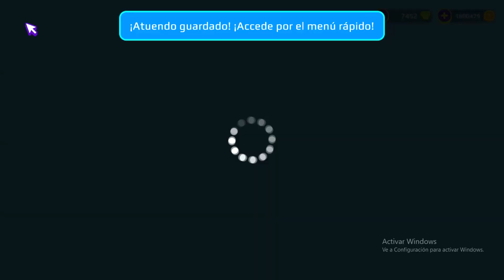FINALMENTE!😱NUEVA ARMADURA SECRETA DE HACKER DE LA NUEVA ACTUALIZACION DE PASCUA EN PK XD!!❤️-kaleta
► ¡NUEVO VÍDEO DE PK XD!🎃😱

►contenido 100% original y subido por KALETA si lo ves en otro canal es una copia uwu
SIEMPRE SIGUE TUS SUEÑOS... ❤️🎃